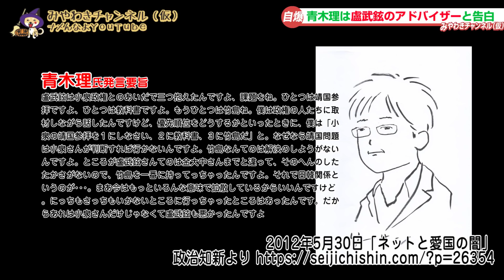【発掘】青木理「靖国を攻撃だ」。あのモリカケ著述家も。暴かれた反日人脈。日本人の物語「初等科国史」｜みやわきチャンネル（仮）593Restart452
0:40 果たして文在寅大統領はタマネギ男は…
2:18 教えて！GSOMIA。北SLBMの実力は…
5:18 日本のマスコミは「国民の敵」でしかない
7:46 青木理は盧武鉉のアドバイザーと告白
10:12 半島南部は恩人と赤羽国交大臣の不勉強
12:44 昭和17年の「初等科国史」三浦小太郎解説
13:47 今回のワンコ「しめだし」

今回のワンコ「しめだし」